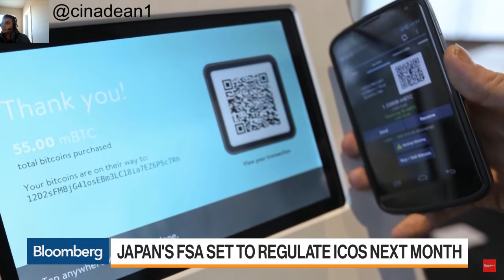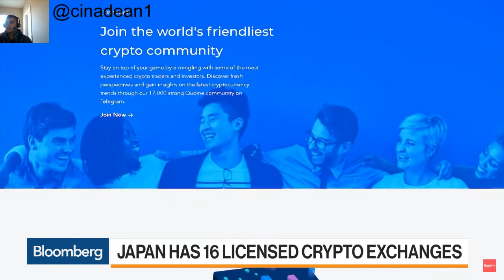20k Bitcoin by end of 2019 Price Prediction | Bloomberg News